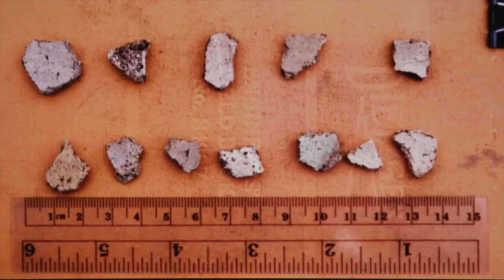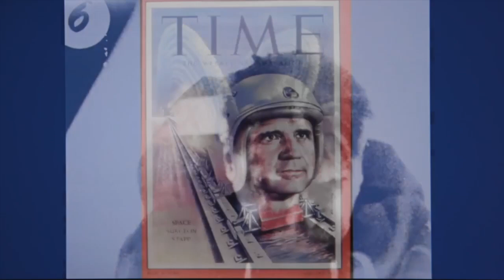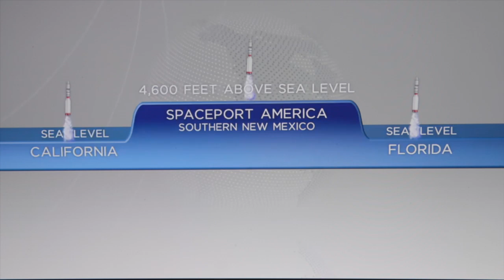Spaceport America- New Mexico Space History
Why is the world's first purpose-built commercial spaceport in New Mexico? Because New Mexico has a long, rich space history. The state is well positioned to lead commercial aerospace with Spaceport America at the helm.